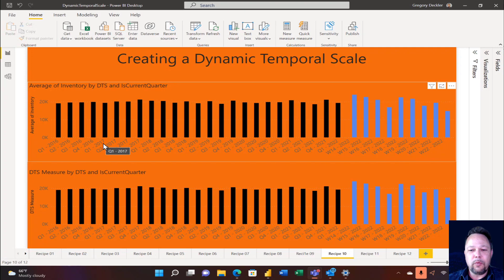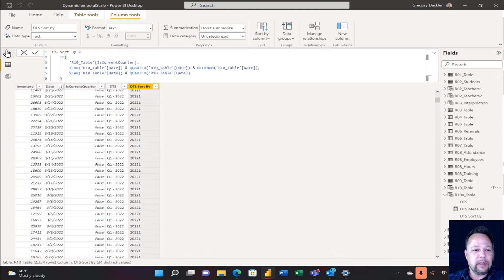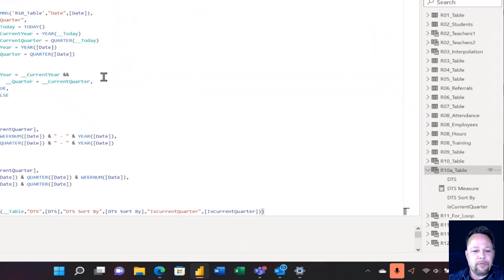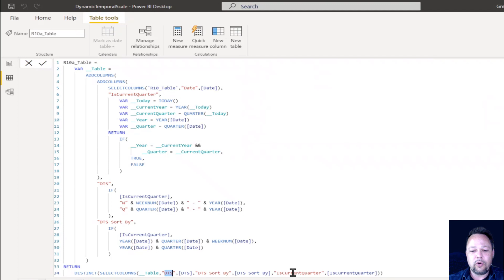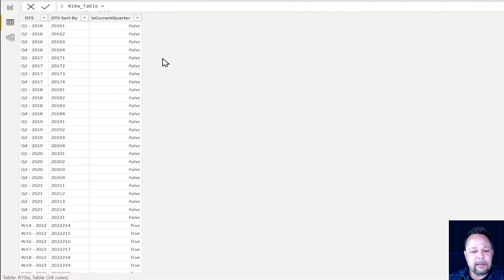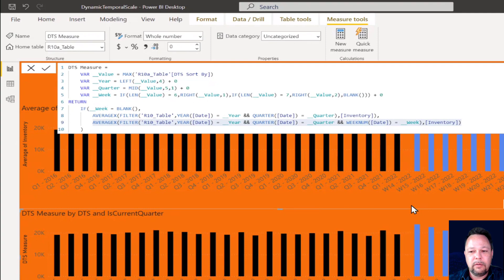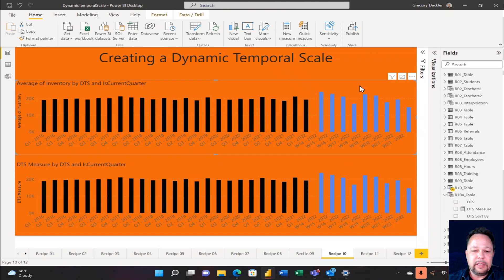How To Create Dynamic Temporal Scale In Power BI Pt.2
Every so often we’ll be needing the availability of a custom visual of a bar chart or line chart that gives an option to plot the chart either weekly, monthly, quarterly, or yearly. In this video, Greg is going to demonstrate how you can create dynamic temporal scale using a disconnected table in Power BI that can let you change the level of granularity depending on your date or time basis.
Video Details
00:00 Introduction
00:47 What is a dynamic temporal scale
00:50 Overview of Part 1
02:09 R10a_Table
05:23 The measure